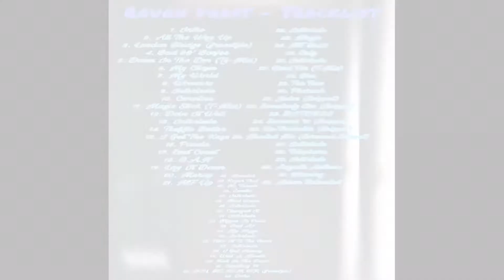Eminem DISSES Joe Budden On CHLORASEPTIC RMX REACTION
Have a Question For Ya Boi??? Hit my ask.fm